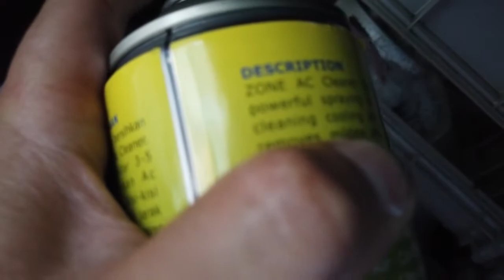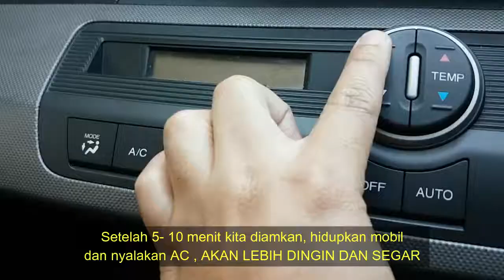Cara Membersihkan Ac Mobil Sendiri Tanpa Bengkel AC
Pada video kali ini kami akan memberitahukan secara detail bagaimana menggunakan AC cleaner untuk membersihkan ac dari bau dan kuman sehingga AC terasa lebih dingin dan juga segar